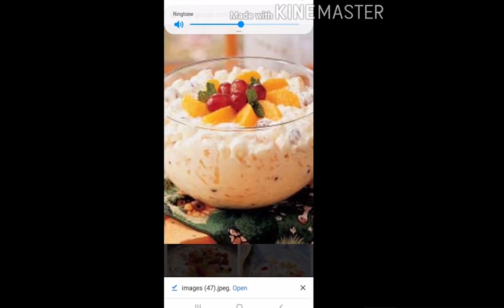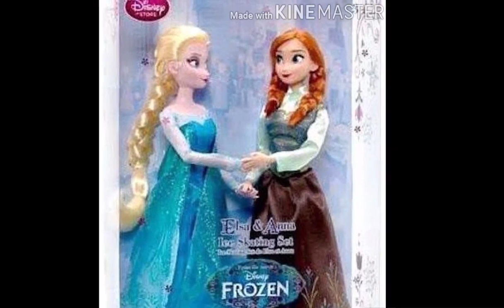Aj dill bohat udass hai | Najany kia waja hai | collaboration with miss vlog kitchen